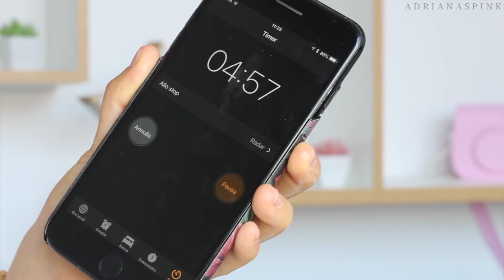COME ESSERE BELLE SENZA TRUCCO IN ESTATE! | 10 TRUCCHETTI CHE DOVETE SAPERE! | Adriana Spink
LASCIATE UN POLLICE IN SU 👍👍👍👍 E COMMENTATE CON summerhacks2018 SE VOLETE ANCHE I TRUCCHETTI ESTIVI !!! ❤️👇❤️❤️COME ESSERE BELLE SENZA TRUCCO 10 TRUCCHETTI CHE DOVETE SAPERE! 🔥

SEGUITEMI ANCHE SU INSTAGRAM @adrianaspink VI ASPETTO!!!

LASCIATE UN POLLICE IN SU E COMMENTATE CON summerhacks2018 SE VOLETE ANCHE I TRUCCHETTI ESTIVI! :D

Ciao bellezze! Dopo tanti tutorial di makeup oggi ho deciso di fare un video diverso... ecco qui 10 trucchetti per essere belle senza trucco IN ESTATE! Bastano davvero pochissimi accorgimenti per essere belle già di prima mattina senza makeup! :D Spero che il video vi piaccia!!! Ci sono anche diversi fai da te per fare scrub maschere e struccanti naturali! :D